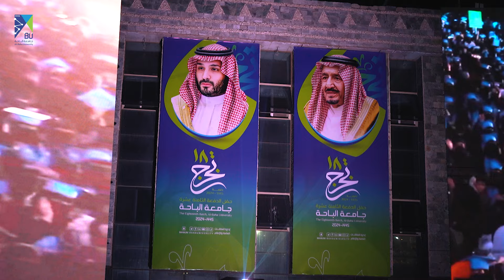برومو حفل تخرج جامعة الباحة لعام 2024